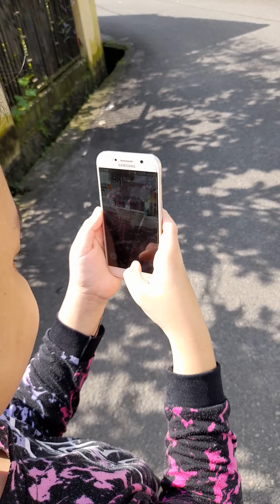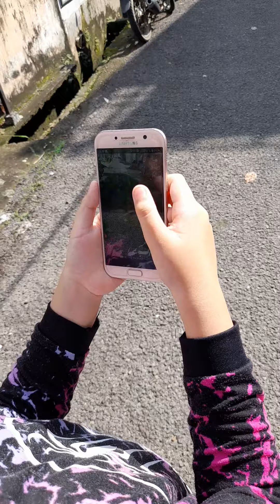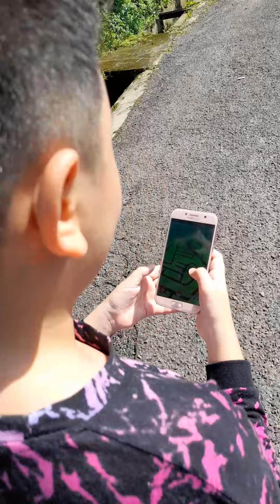Bocil mencari Pokèmon, malah dapat pokemon biawak. takut gaessss.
Pencarian jenis2 pokèmon, Malah dapet...